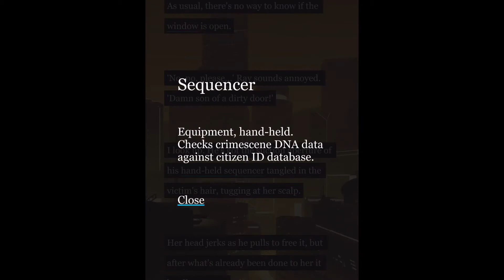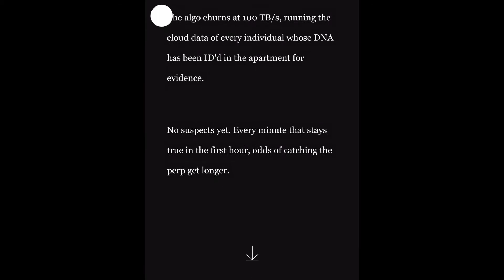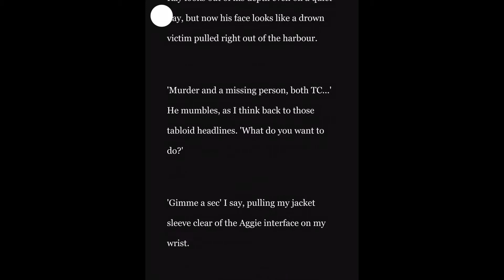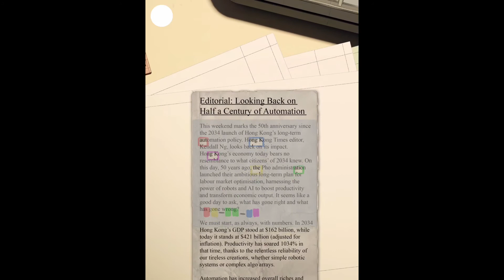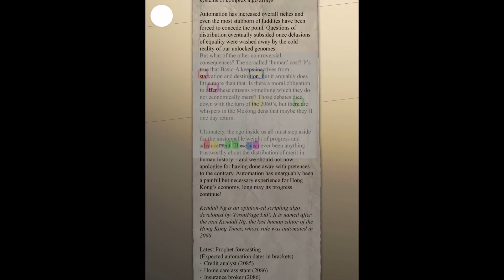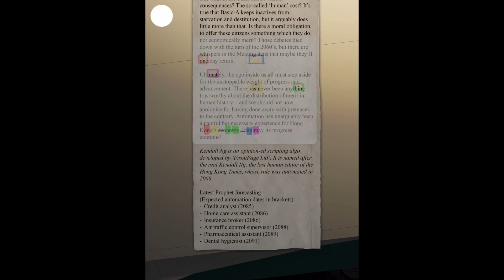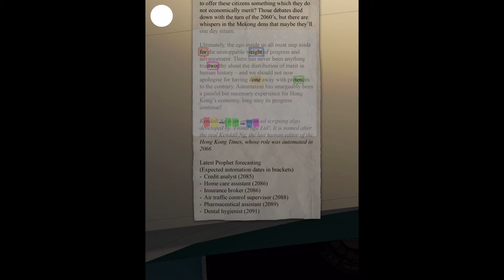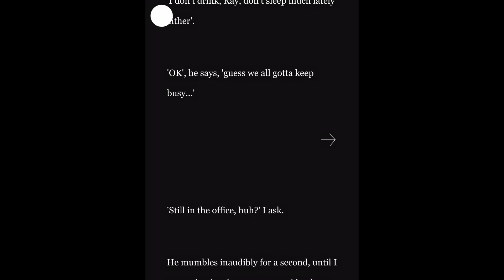True Legacy - Gameplay iOS (iPhone / iPad) par KickMyGeek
Cette vidéo (réalisée sur iPad Pro 9.7 - iOS 11) n'est qu'un exemple du gameplay proposé par le jeu. Le test complet est à lire à l'adresse suivante